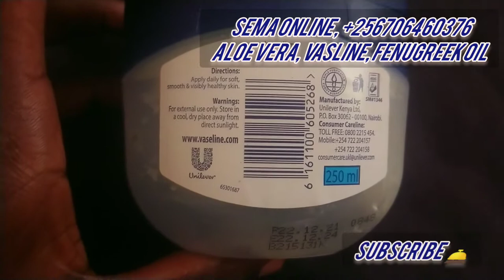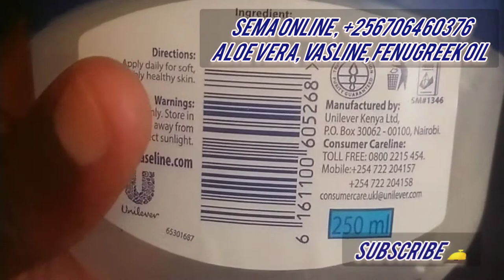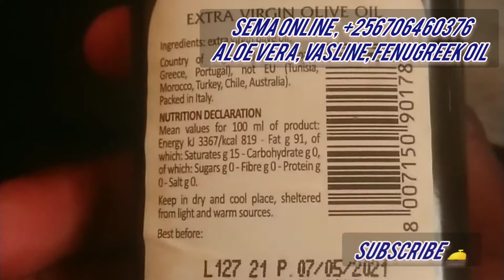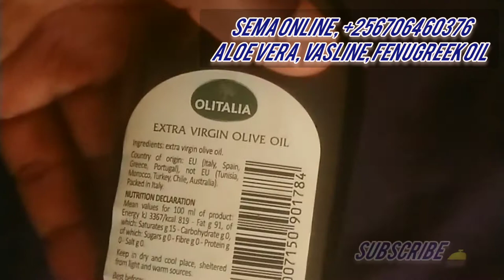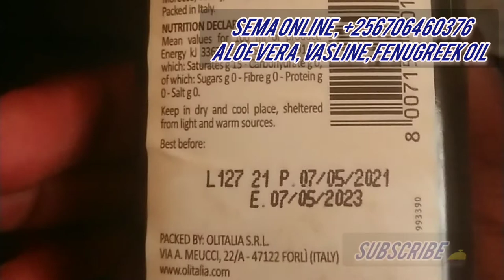EDDAGALA ELISITULA NO'KUGUMYA AMABEERE AGAGWA MUBWANGU LILINO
Kojja SEMA live